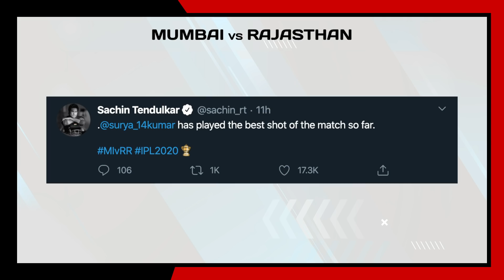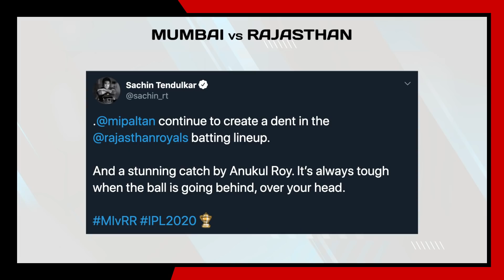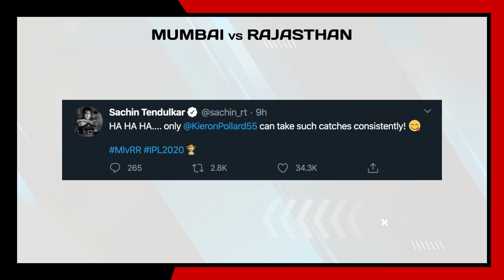Sachin's Game Changers | Episode 3 | Mumbai Vs Rajasthan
The Mumbai vs Rajasthan was very gripping game and there were some important phases where the game turned in a definite manner. Here are my thoughts on last night's game-changing moments. Which were the important moments according to you?